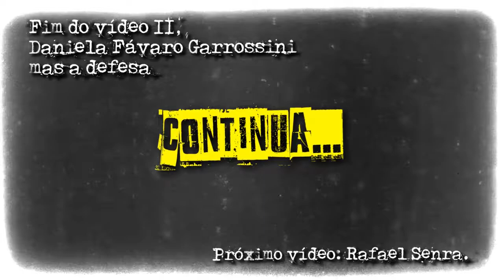vídeo 02 - Daniela Fávaro Garrossini [defesa TES/ZINE de léo pimentel, 14.abril.2021]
este é o vídeo 02. nele a grandiosa profª. drª. Daniela Fávaro Garrossini (UNB) me faz suas sensíveis e poderosas considerações e arguições.

às 14h do dia 14 de abril de 2021, defendi minha tese de doutorado - uma tese com tesão em ser zine. tese expandida, zine expandido! "O ZINEIRO QUE SE EXPANDIU A ZINEASTA E TRANSGREDIU-SE COMO META-ARTISTA TRANSMÍDIA DA INCERTEZA". uma festança só!

foi uma defesa online. assim tivemos a oportunidade de que toda ela fosse gravada - a gravação foi feita pelo grande ciberpajé (aka. edgar franco), meu orientador. em seguida a dividi em seis (06) vídeos e os editei no formato videozine. nada mais óbvio para um zineasta como eu.

as membras e os membros que compõem a banca são:
membrxs externxs: profª. drª. Daniela Fávaro Garrossini (UNB) & prof. dr. Rafael Senra (UNIFAP);
membrxs internxs:  profª. drª. Manoela dos Anjos Afonso Rodrigues (UFG) & prof. dr. José César Teatini Clímaco (UFG).

03. o áudio de fundo que também pode ser ouvido junto com minha defesa, pode ser acessado
04. o pequeno REZIME (zine resumo) imagético que fiz para o público presente em minha defesa está neste